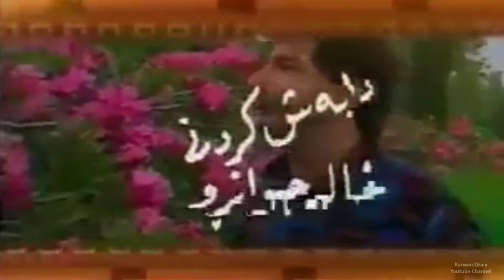Mustafa Rauf - Wa Roi Yarm_Clip | مسته‌فا ره‌ئوف - وا رۆیی یارم